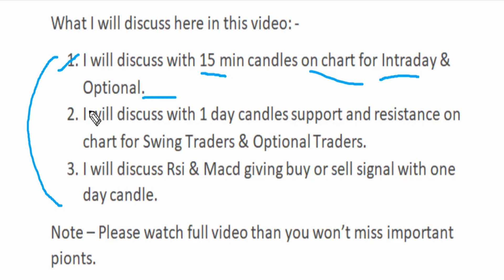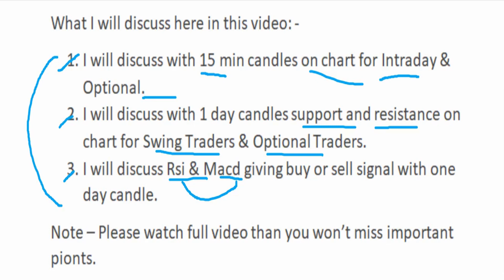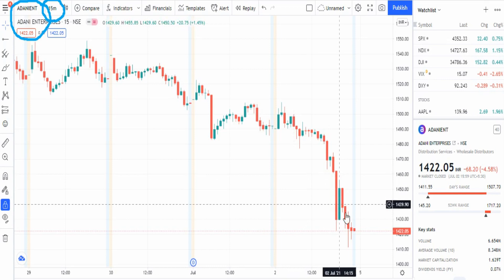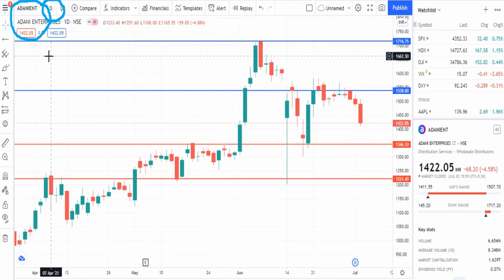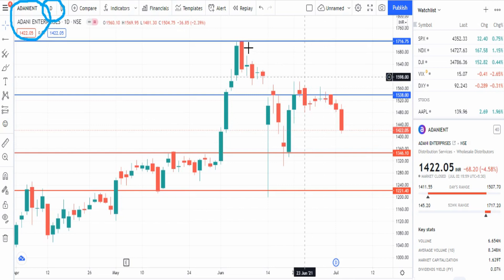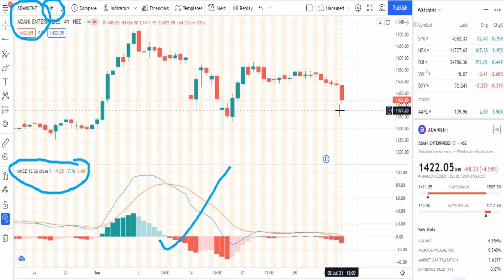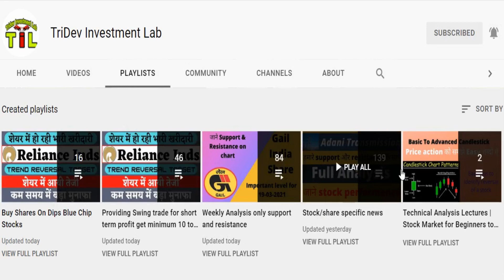adani enterprises latest news |adani enterprises target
adani enterprises share/stock full details with support and resistance. adani enterprises share performance. Don't miss and get connected for regular updates.

1. Heikin Ashi candlestick trading strategy || 5 Rules of Heikin Ashi || How to use Heikin Ashi candles

adani enterprises target
adani enterprises stock news
adani enterprises stock
adani ent stock today

Adani Enterprises
Adani Transmission
Adani Total Gas
Adani Green
Adani Enterprises
Adani Transmission
Adani Total Gas
Adani Green